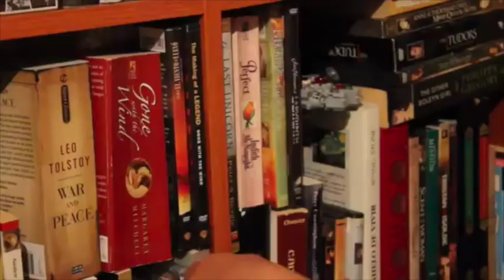The Bonfire of Destiny: Series Review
Here are my thoughts for the first season of the show "The Bonfire of Destiny". Enjoy! :)